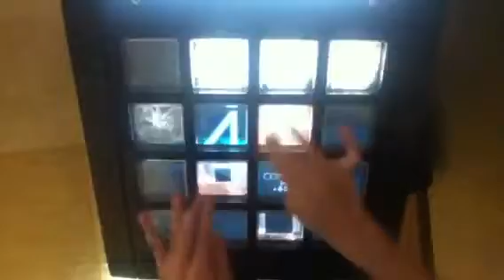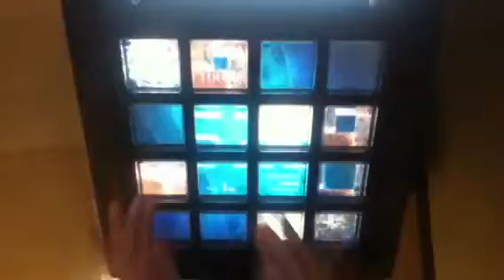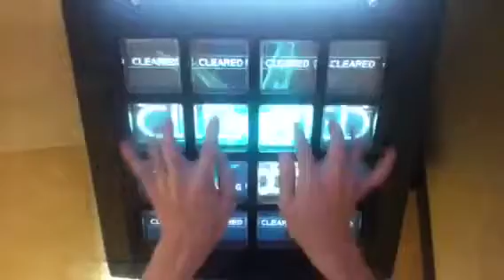エアレ 998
ぽいます